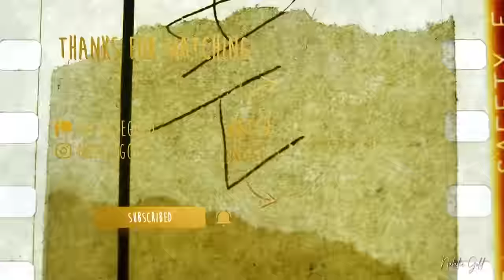the stakes have been RAISED! *LEGEND OF KORRA* (S3 - part two)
Original Series: The Legend of Korra